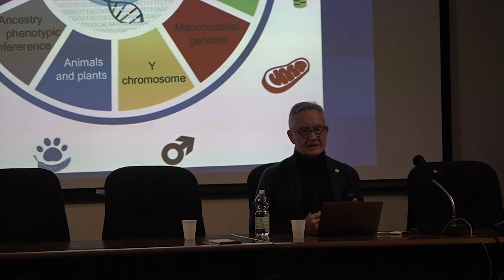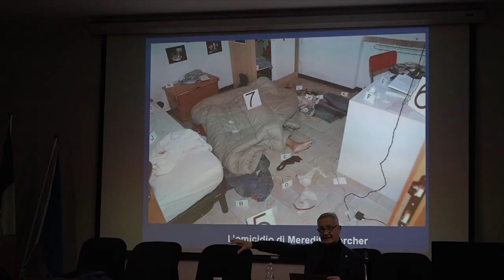Il generale Garofano in cattedra all'ITIS Galileo Galilei